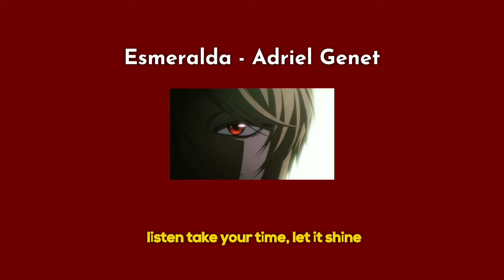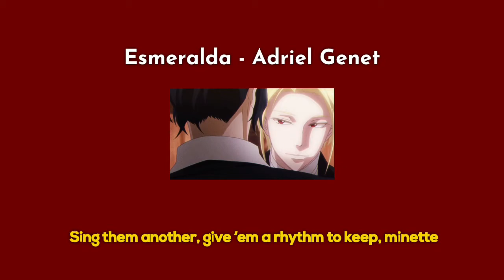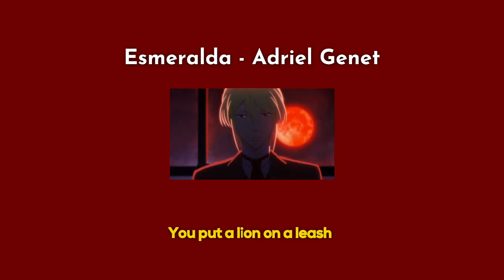Esmeralda - Adriel Genet // Moriarty The Patriot anime